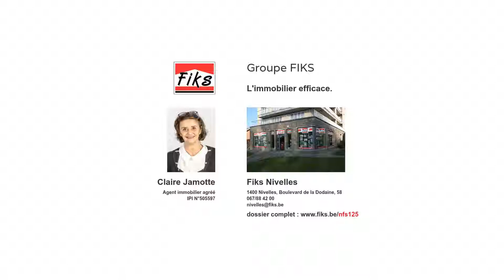Nivelles - Sympathique maison située entre le Ravel et la Grand Place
"Sympathique maison urbaine située à proximité du Ravel et du centre ville, composée d'un salon, salle à manger, cuisine, salle de bains, deux chambres, grenier aménageable et cave. Agréable jardin exposé plein Sud. A visiter sans tarder !